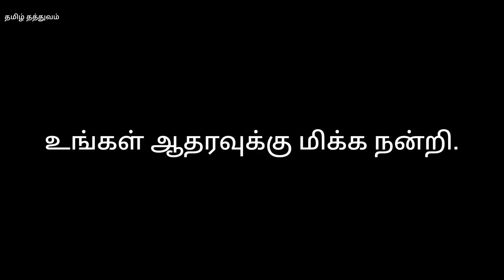ஸ்ரீ சண்முக கவசம் பாடல் வரிகள் shanmugakavasam tamilthathuvam Shanmuga kavasam Tamil Quotes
Tamil Thathuvam
Tamil Status
ponmozhigal tamil
ponmoligal tamil
tamil thathuvam